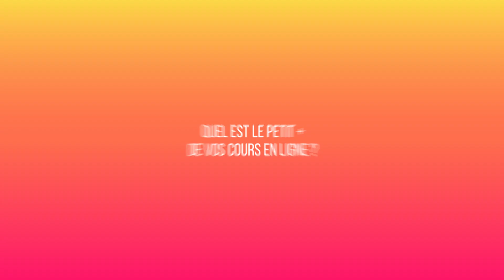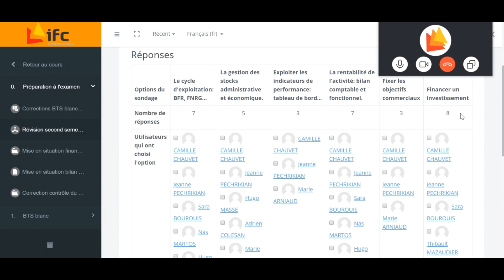A distance avec IFC #2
Jérôme Alabert, formateur à IFC Avignon nous parle de son expérience de l'enseignement à distance sur la plateforme "formationsup" d'IFC.